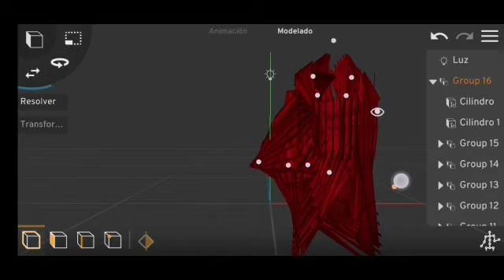Grabpack Release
Rules/reglas
1.No robes las texturas, y si las usas, almenos da creditos/Don't steal textures, and if you do use them, at least give credits
2.dame creditos obligatoriamente a mi y a @alifkhalifhrpofficial2763/Give me and @alifkhalifhrpofficial2763  credit obligatorily
3.No NSFW
4.Hay una mano blanca de plantilla, la puedes duplicar y hacer tus propias manos/There's a template white hand, you can duplicate it and make your own hands
5.Enjoy It/Disfrutalo!